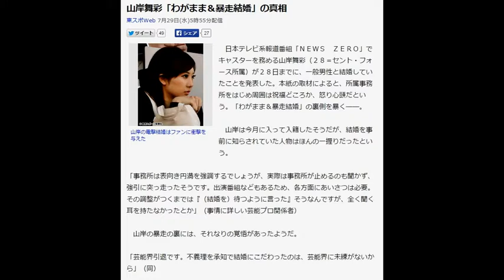山岸舞彩「わがまま＆暴走結婚」の真相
東スポWeb 7月29日(水)5時55分配信

山岸の電撃結婚はファンに衝撃を与えた
　日本テレビ系報道番組「ＮＥＷＳ　ＺＥＲＯ」でキャスターを務める山岸舞彩（２８＝セント・フォース所属）が２８日までに、一般男性と結婚していたことを発表した。本紙の取材によると、所属事務所をはじめ周囲は祝福どころか、怒り心頭だという。「わがまま＆暴走結婚」の裏側を暴く――。

　山岸は今月に入って入籍したそうだが、結婚を事前に知らされていた人物はほんの一握りだったという。

「事務所は表向き円満を強調するでしょうが、実際は事務所が止めるのも聞かず、強引に突っ走ったそうです。出演番組などもあるため、各方面にあいさつは必要。その調整がつくまでは『（結婚を）待つように言った』そうなんですが、全く聞く耳を持たなかったとか」（事情に詳しい芸能プロ関係者）

　山岸の暴走の裏には、それなりの覚悟があったようだ。

「芸能界引退です。不義理を承知で結婚にこだわったのは、芸能界に未練がないから」（同）

　２０１１年４月から出演したＮＨＫの「サタデースポーツ」「サンデースポーツ」のキャスターで人気に火が付き、同局のロンドン五輪キャスター（１２年）に大抜てき。１３年４月からは、鳴り物入りで「ＮＥＷＳ　ＺＥＲＯ」に“移籍”したが、周囲の期待ほどには視聴率に結びつかなかった。そのため、改編期のたびに「交代か？」と騒がれていた。

「数字を持っていないことは本人もかなり気にしていました。フジの『ワンダフルライフ』は半年持たずに打ち切りになりましたしね」（同）

　数字が取れないことに加え、週刊誌に追い掛け回されることに嫌気が差していたという。

　昨年６月にファミレス駐車場の車中で、アイスホッケー選手とのキス＆抱擁写真を「週刊文春」に掲載された。「このことがトラウマになっていたようです。もういい加減にしてほしいと怒っていました」（ワイドショー関係者）

　これらが暴走結婚に走らせた大きな要因のようだが、皮肉なことに日テレサイドは今秋以降も「ＮＥＷＳ　ＺＥＲＯ」で起用する意向だったという。

「視聴率は安定していたので、来年３月までは出演していただく方向でした。でも今回の電撃結婚＆降板でスタッフは大慌てです。後任をどうするかで」（日テレ関係者）

　山岸の所属事務所は日テレサイドに平謝りし、後任に同じ事務所で元日テレの西尾由佳理アナ（３８）や小林麻央（３３）を推薦しているが、果たして…。

　前出の芸能プロ関係者によると、気になるお相手は「年上の３０代。芸能関係者でも、政界関係者でもないそうです。一般人のようですが、お金はかなり持っているそうです」。

　あの美脚がテレビで見られなくなるのは、ちょっと残念な気もする。